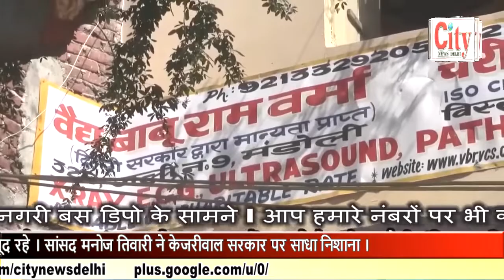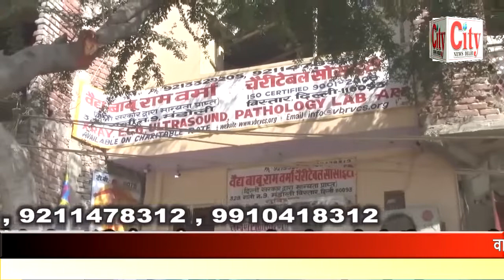CITY NEWS DELHI -वार्ड 231 घोडा की जनता क्या कहती है प्रीति नीरज गुप्ता के लिए ।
वार्ड 231 घोडा की जनता क्या कहती है प्रीति नीरज गुप्ता के लिए । कितना समर्थन दे रही है वार्ड 231 की जनता प्रीति नीरज गुप्ता को । सुनिए वार्ड 231 की जनता के विचार